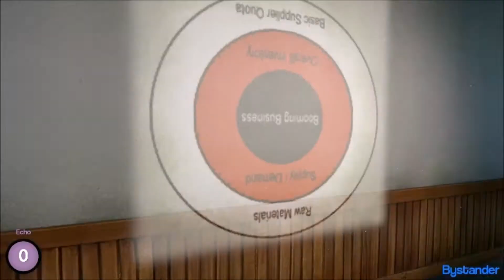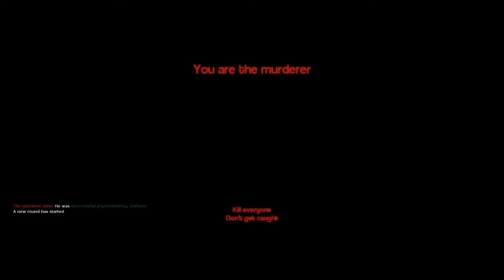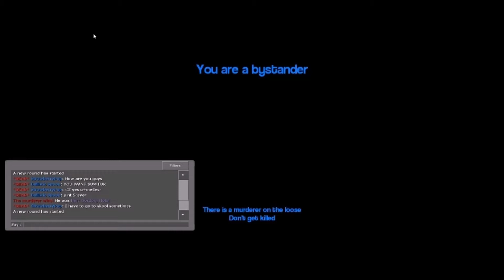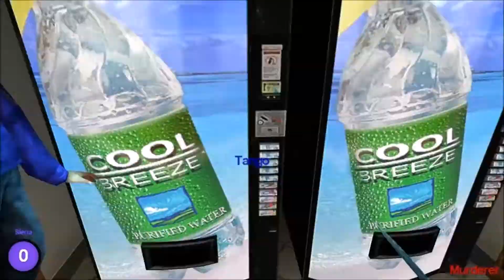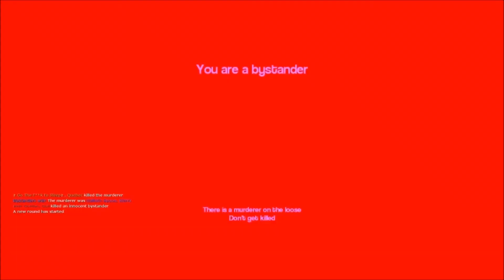Garry's Mod Murder - Part 2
hue hue